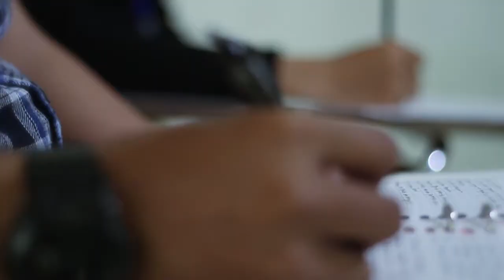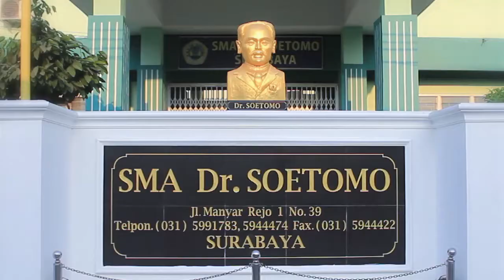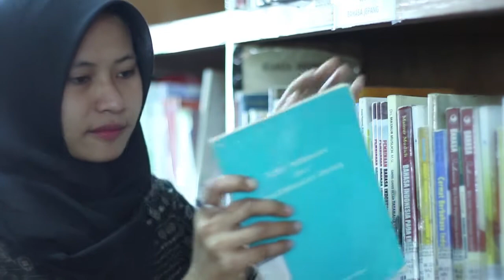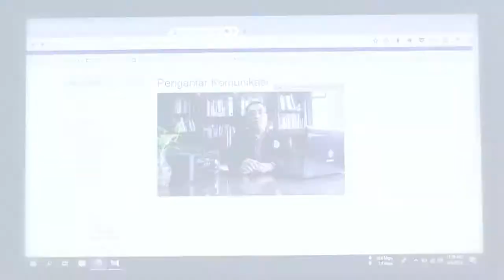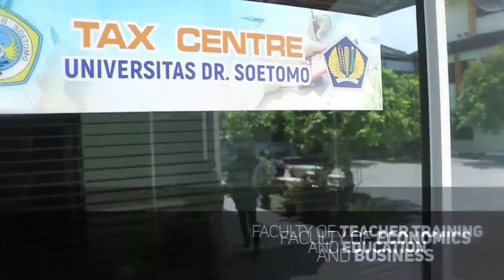COMPANY PROFILE UNITOMO ENGLISH VERSION